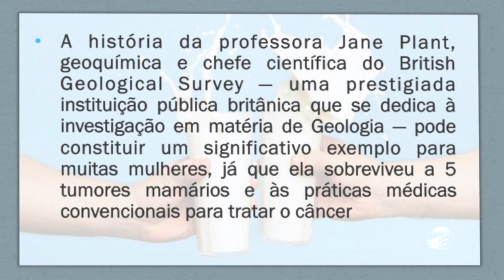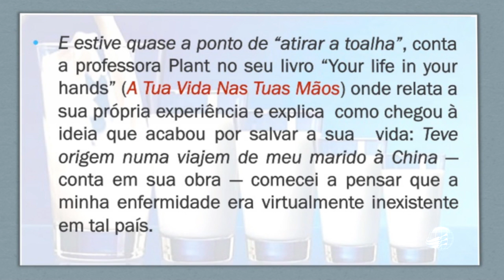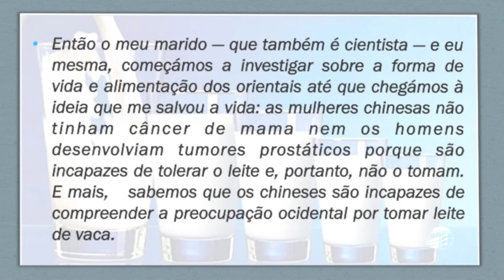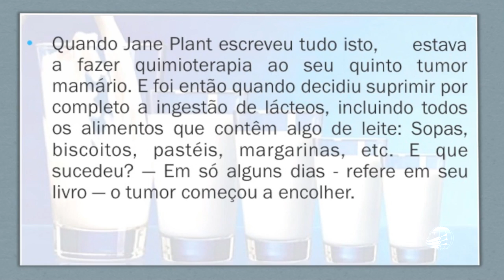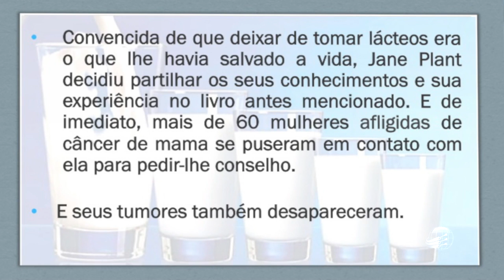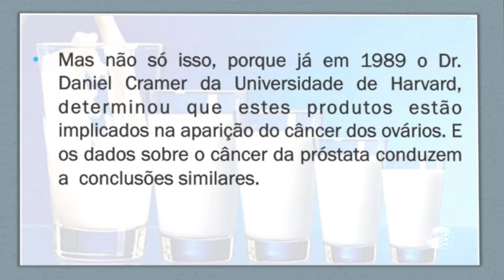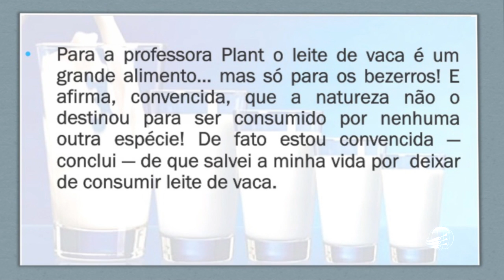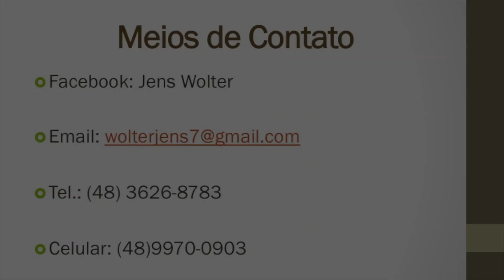Os Efeitos do Leite - Dr. Jens Wolter